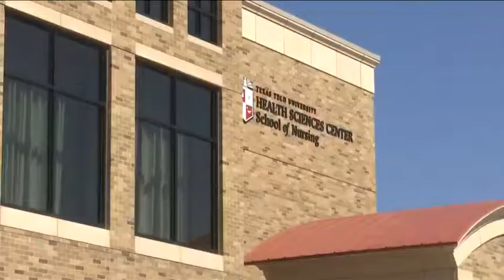Texas Tech Health Sciences Center, Hendrick providing free health, breast screenings